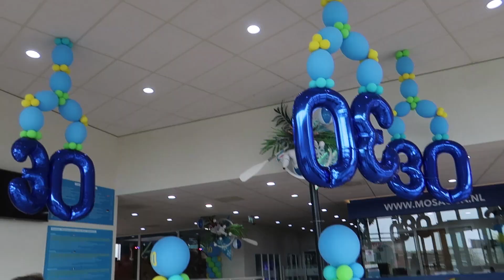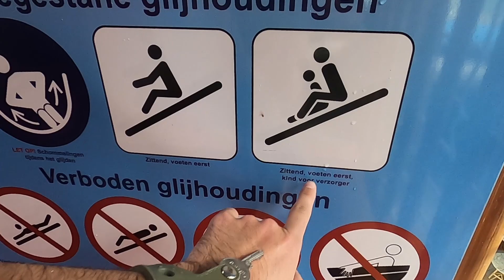MOSAQUA BEZOEKEN MET BABY JULES | JOLIEN EN JENNO VLOG 1877